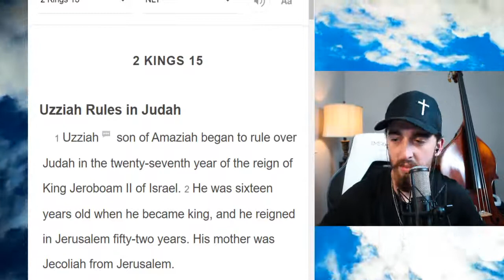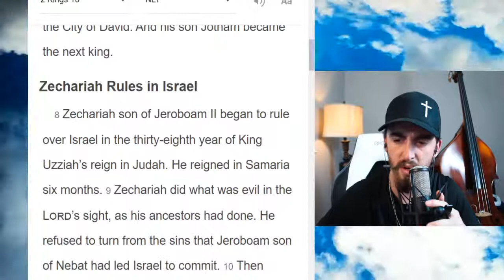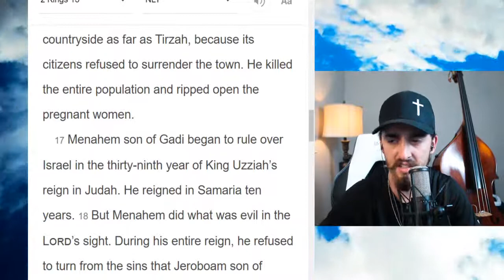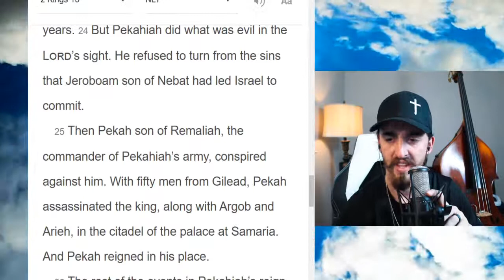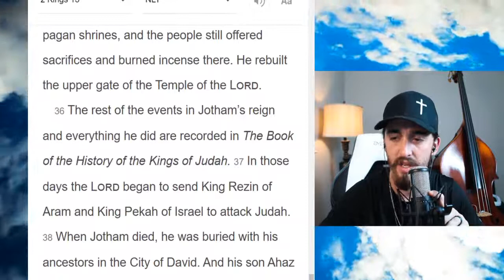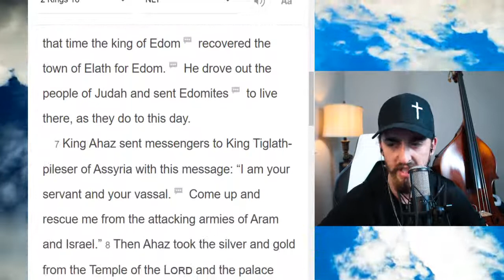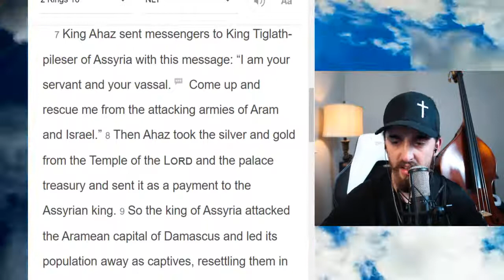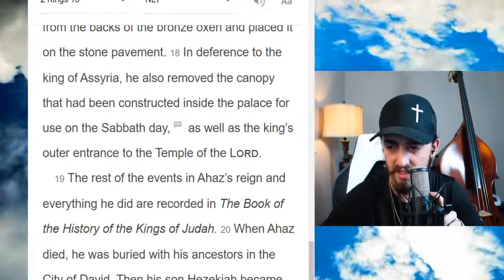"Kings of Israel Part I" Journey Through The Bible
Welcome to Journey through the Bible! Follow our page to stay updated when we go live! -Josh